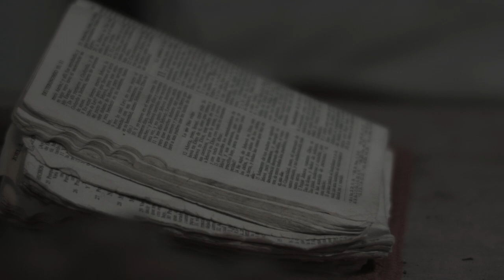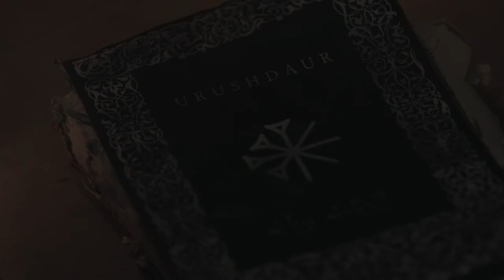Tráiler oficial del cortometraje: Urushdaur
URUSHDAUR

“Arrojar el alma por medio de la sangre”

Su habitación está llena de velas encendidas, a su izquierda unos papeles dan el resultado de positivo en cáncer y a su derecha un libro de rituales sumerios contiene indicaciones para realizar el Urushdaur. Su sangre forma un círculo que lo encierra y en el centro una foto es el foco del ritual. Fernán se prepara para cometer una traición de sangre por su temor a morir.

Mientras tanto, Mauricio, totalmente paralizado, deberá enfrentar una compañía no deseada que sale poco a poco de la esquina más oscura de su habitación; manos delgadas parecidas a las de un hombre mayor, uñas largas y negras con las que aruña lentamente un escritorio de metal y un sombrero de ala ancha que cubre su rostro. Luego se posará sobre él para rasgar la piel de su antebrazo izquierdo y lamer la herida, cumpliendo así con el ritual de sangre.

DIRECCIÓN:
SEBASTIÁN HERNÁNDEZ HOYOS

PRODUCCIÓN:
LAURA LINDO ECHEVERRY

ASISTENTE DE DIRECCIÓN:
DIEGO ALEJANDRO GIRALDO MARÍN

ASISTENTE DE PRODUCCIÓN:
HERNÁN RAMÍREZ CASTRILLÓN

GUION:
LAURA PAOLA CORTÉS ARISTIZABAL - SEBASTIÁN HERNÁNDEZ HOYOS

DIRECCIÓN DE FOTOGRAFÍA:
LAURA PAOLA CORTÉS ARISTIZABAL

DIRECCIÓN DE ARTE:
JORDY JOHAN HENAO DAZA

SONIDO:
SANTIAGO JIMÉNEZ LARGO

SCRIPT:
JESÚS STEVEN RINCÓN LOZADA

MONTAJE:
CAMILA QUICENO VALLADARES

MONITOR:
JUAN DIEGO VELÁSQUEZ

DOCENTE COORDINADOR:
RICARDO ALONSO VEJARANO BOLÍVAR

ARMENIA DICIEMBRE 5 DE 2018